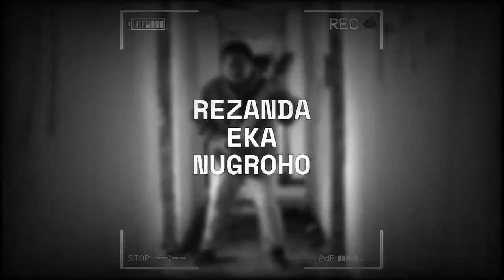INDONESIAN METALHEADS REACT TO Fear, and Loathing in Las Vegas - The Sun Also Rises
INDONESIAN METALHEADS REACTED TO Fear, and Loathing in Las Vegas - The Sun Also Rises